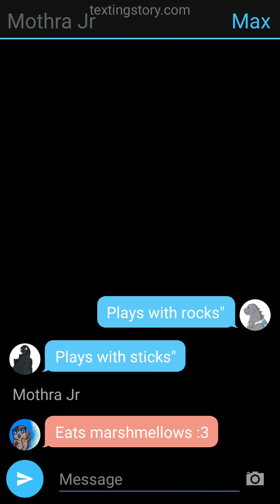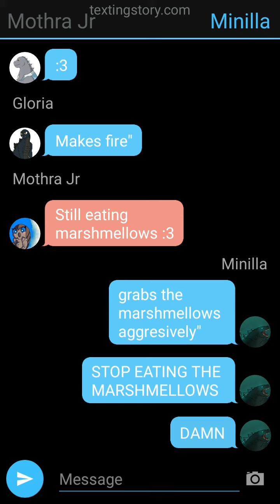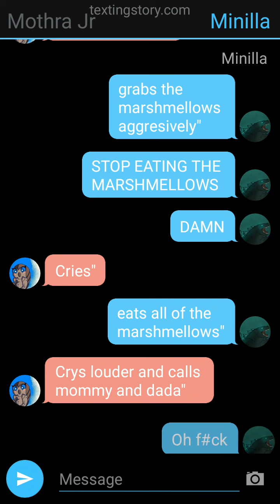looks like camping with the kids didn't go well....